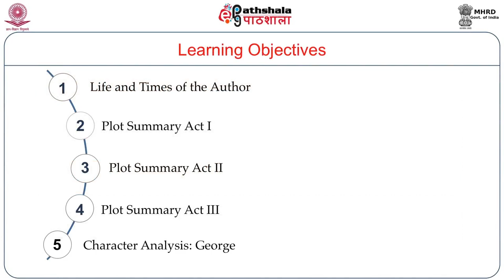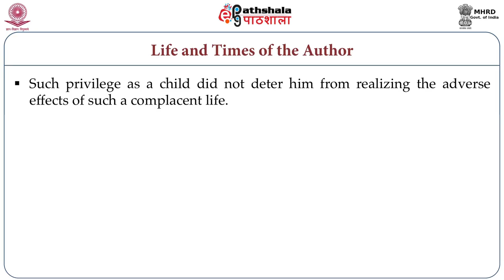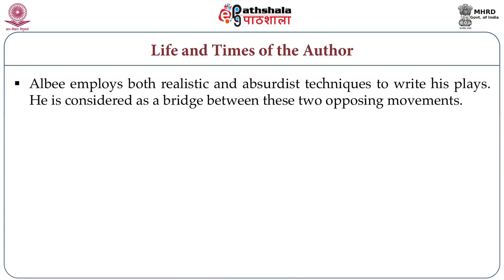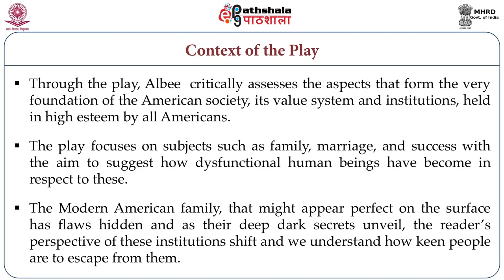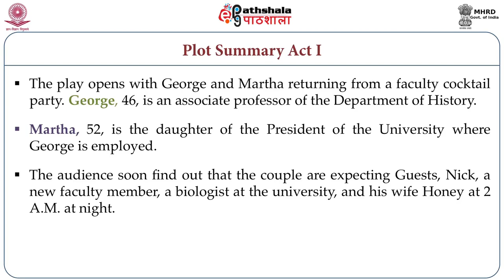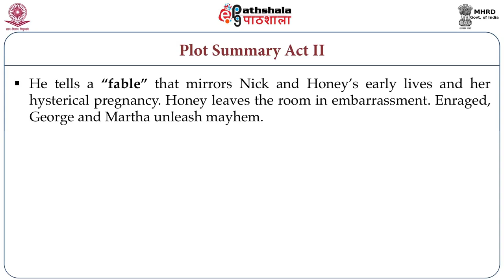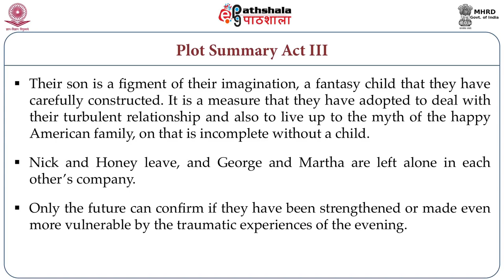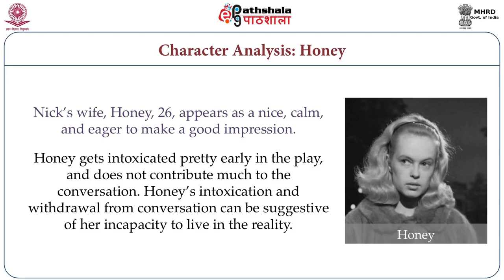M-33. Edward Albee: Who’s Afraid of Virginia Woolf